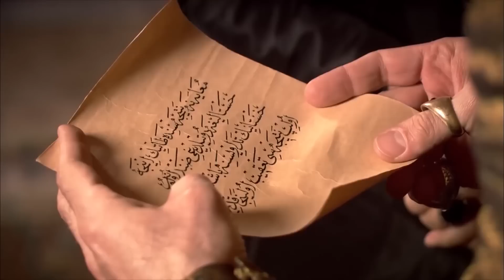Little Mustafa Got Sick | Magnificent Century Episode 12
Little Mustafa Got Sick "THE PRINCE IS SICK"

İbrahim of Parga bows his knee to Sultan Suleiman and waits to to learn his mistake. Sultan Suleiman offers İbrahim something that surprises him. İbrahim has to make a decision... Hürrem and Mahidevran face with each other... Mahidevran lashes out on entertainment layed by Hürrem. Someone unexpected intervenes in their argument. Everything gets smoother in harem with that person's arrival. Things get complicated about state governance. Piri Pasha resigns being a grand vizier and Ahmed Pasha thinks that he should be at that position considering his rank. However, Sultan Suleiman makes a surprising decision and Ahmed Pasha thinks that decision is unfair. İbrahim learns that Mehmet Çelebi is ill and provides that Sultana gets that information. Sultana gets worried that Hatice would lose his husband once again and explains it to Sultan Suleiman. However, Suleiman doesn't give her satisfactory answer.